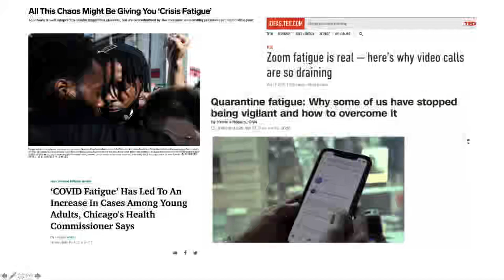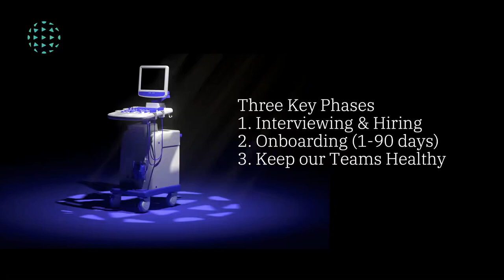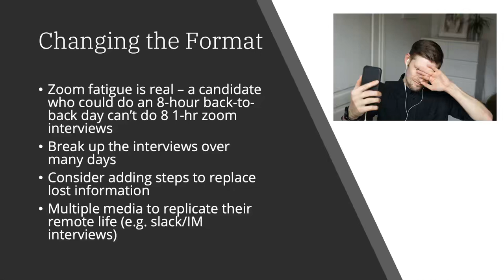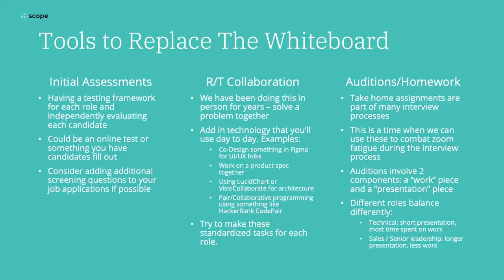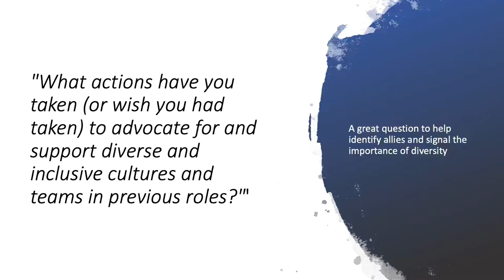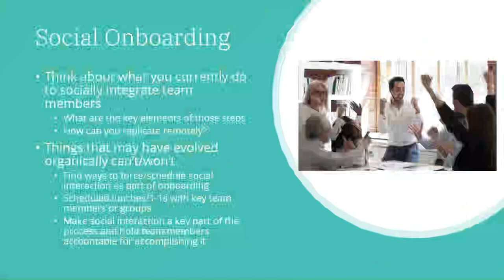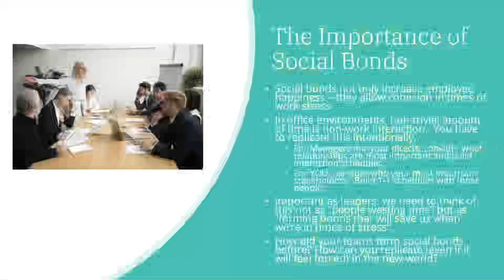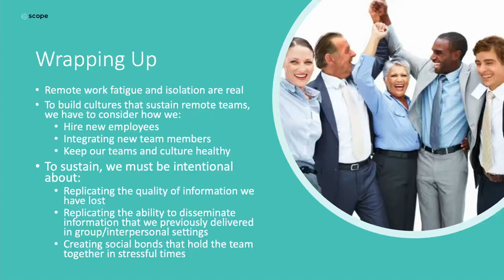DEF CON Safe Mode Career Hacking Village - Mike Murray - Building Teams is the New Normal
2020 has created massive change across our industry, both from the perspective of COVID-19 as well as the social movements that have changed the way we view ourselves. Nowhere has this affected the industry more than the experience by which we onboard employees - as an example, before 2020, even most remote employees had in person interviews in the process. In short, the "new normal" that is evolving requires us to hire and interview differently. From where and how we find (especially diverse) candidates, our interview processes and the way we onboard employees in to our culture, everything requires a thoughtful new approach. In this talk, Mike will talk about everything he has learned and how he has modified his own processes to promote diversity, find the best people to join the team, and brought them aboard as part of the culture.